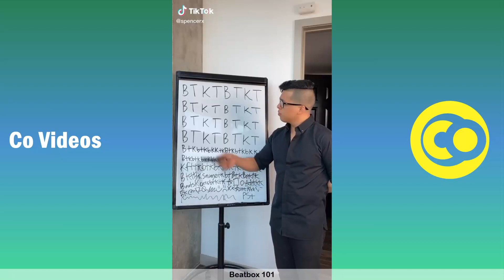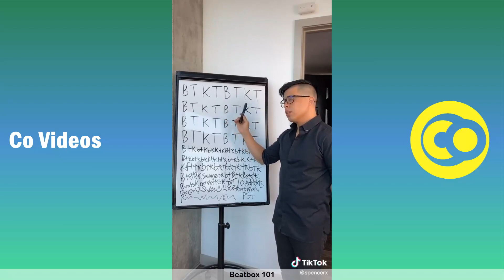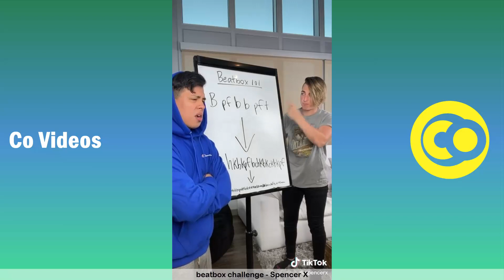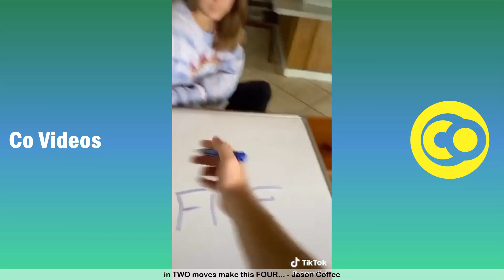Funny Tik Tok November 2020 (Part 1) The Best TikTok of the week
Brand new try not to laugh challenge featuring the best TikTok of the week - Funny Tik Tok videos November 2020 Part 1